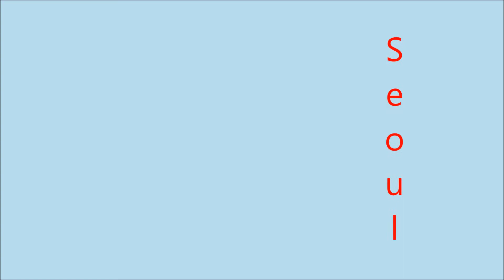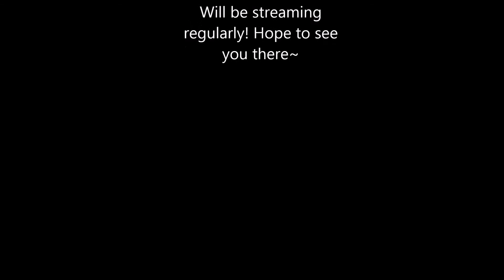Soul in Seoul!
Me and Ash around Christmas time in Seoul! Good food! Fun Shops! And some League of Legends of course!